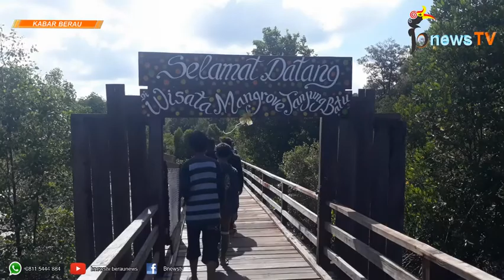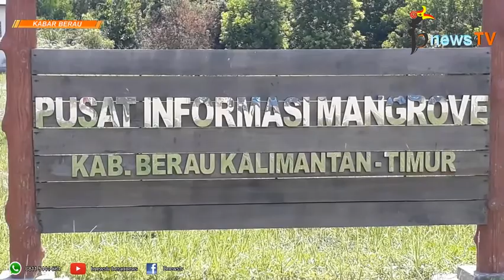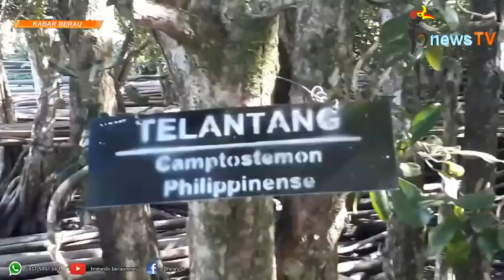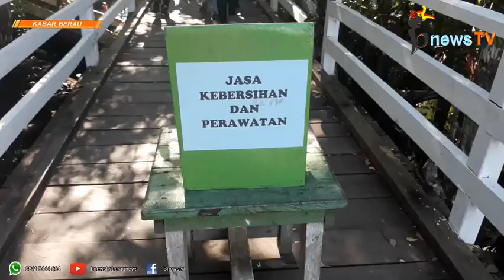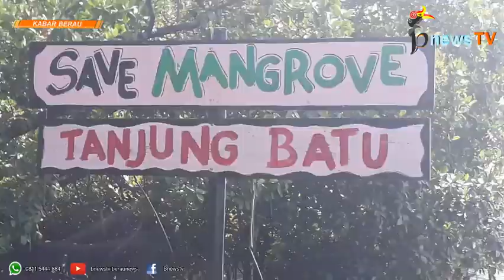Wisata Mangrove Tanjung Batu Sungguh Menakjubkan, Wajib Dikunjungi